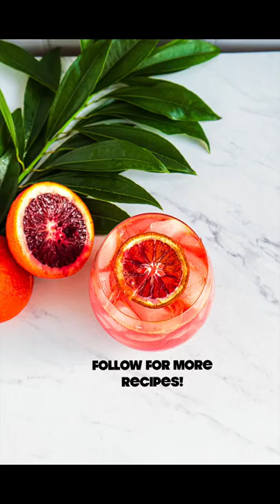Sip away the winter blues with this Blood Orange Sparkling Mocktail! 🍹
Sip away the winter blues with this Blood Orange Sparkling Mocktail! Fresh blood orange juice is poured over ice along with honey thyme simple syrup and topped with sparkling water. Delicious as-is, but easily adaptable if you'd like to add a little booze. 😉

Blood Orange Sparkling Mocktail (serves x1)
Ingredients:
- Juice of x2 blood oranges
- 1 recipe for honey thyme simple syrup (below)
- 1 bottle of your favorite sparkling water (I used @Jarritos 💙)
- Ice
- Dried orange slices (optional)

Honey Thyme Simple Syrup
- 2 TBS honey
- 2 TBS water
-1 large thyme sprig
1. Combine honey and water in a small pan over medium/low heat. Whisk until honey is combined with the water.
2. Add thyme, and remove the pan from heat. Allow mixture to steep for 20min while cooling.

Directions:
1. Fill glass 3/4 of the way with ice.
2. Pour blood orange juice and simple syrup over ice.
3. Top with sparkling water, and stir with a spoon.
4. Serve with a dried orange slice or as is!